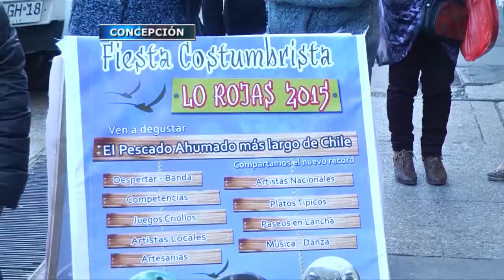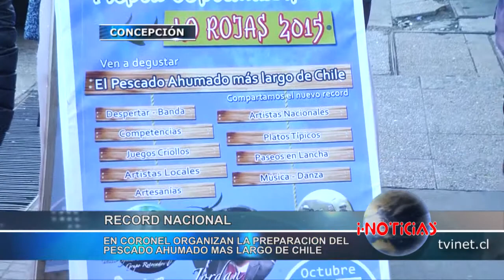En Coronel harán el pescado ahumado más largo de Chile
En Coronel, organizan para el domingo, la preparación del pescado ahumado más largo de Chile. Se espera un récord de público para esta fiesta típica, indicaron las  autoridades.